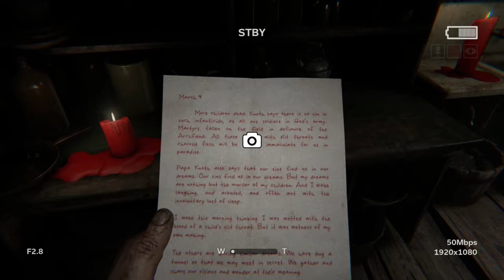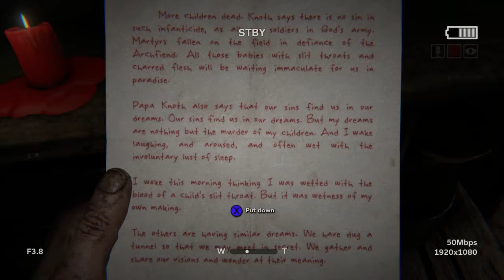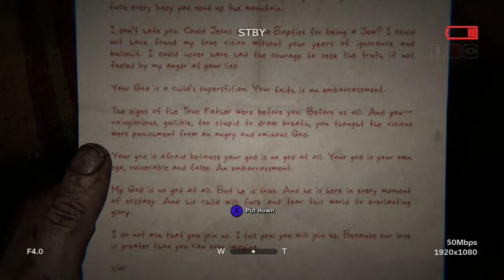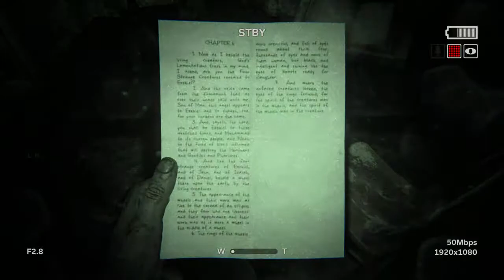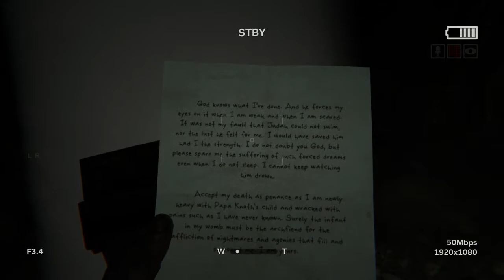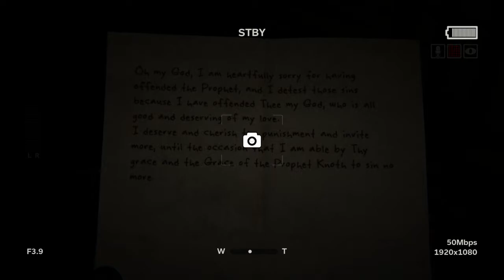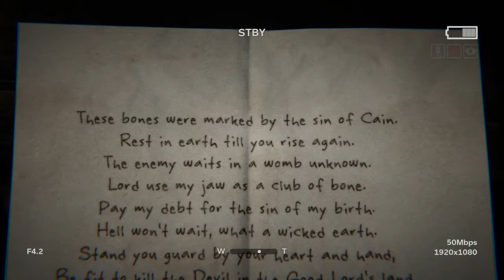Outlast 2 - Playthrough (Part 3) - The Well